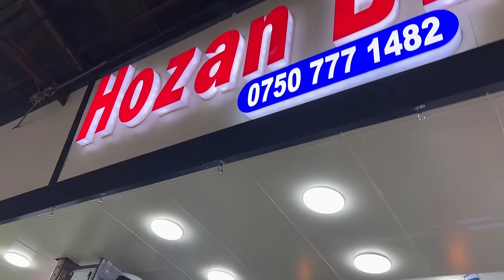چاڵنجی چاوشارکێی میوەکان لەگەڵ هاناو کیکۆ،😍🍍 🥥 🥝 🍅کێ بردیەوە؟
ناونیشانی دوکان:هەولێر،بازاڕی کوران،بەرامبەر دەرگای نەسیج